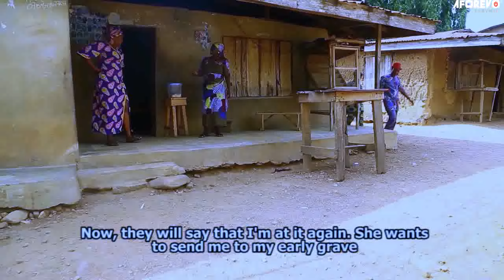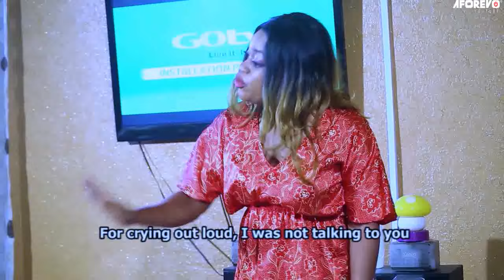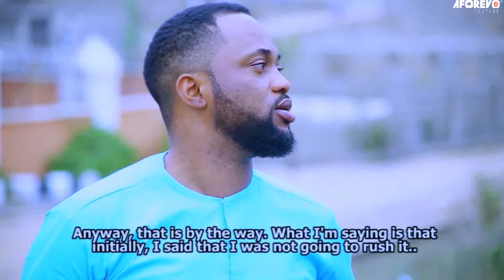SLAY MAMA : TOP TRENDING LATEST 2024 YORUBA MOVIE STARRING VICTORIA KOLAWOLE AND OTHERS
A top trending yoruba movie that stars  great Yoruba actors. This movie is filled with loads of lessons.